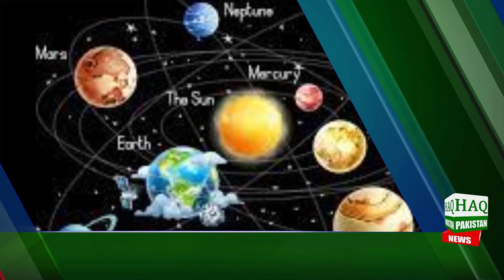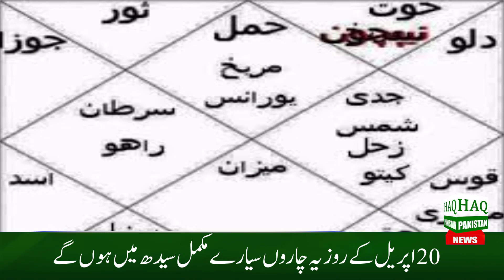Astrology And The New Tricks of The Stars Saturn, Mars, Jupiter, Experts Made Big Predictions News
April 2022: 5 Planets Have Aligned With A Comet And An Asteroid
Five planets - Jupiter, Neptune, Venus, Saturn, and Mars are going to align with an asteroid and a comet in the pre-dawn skies of April and May 2022. This alignment of planets will lead to some spectacular shown and close planetary conjunctions. In this video, all the important dates and planetary configurations have been discussed in detail.
Beautiful views of the stars in Pakistan
Those who are interested in celestial observation should be prepared for a great spectacle